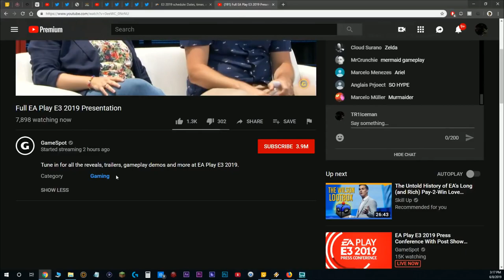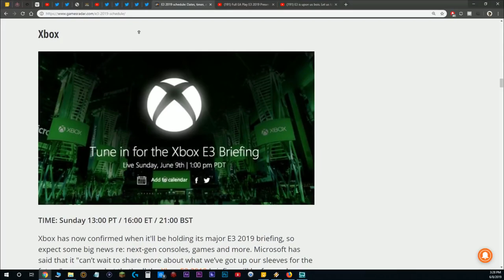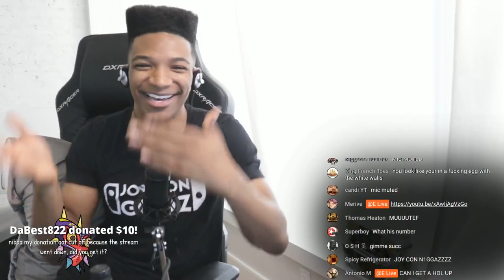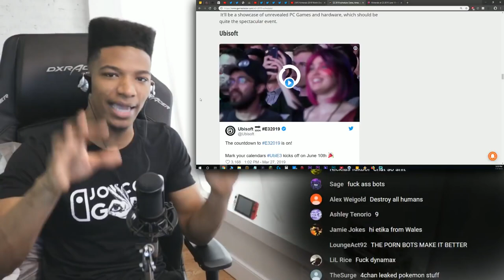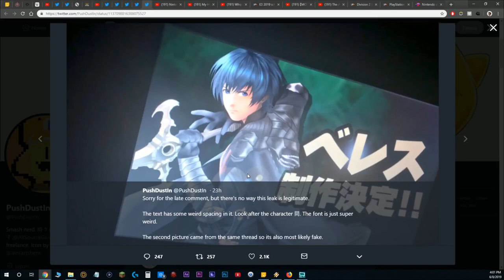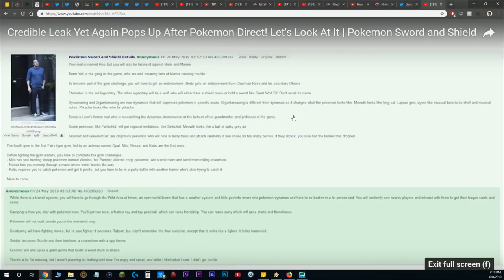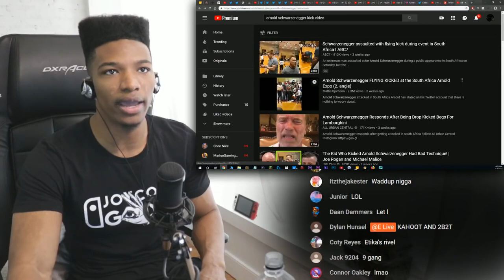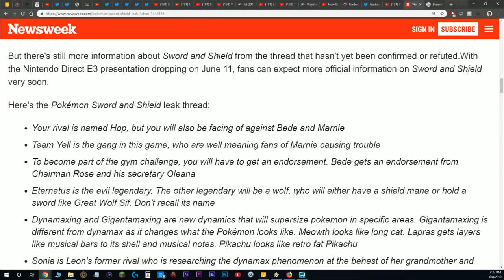E3 is upon us bois. Let us take a glimpse into the future of gaming, LIVE!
Original Description: This is my first stream covering stuff, though I know I missed SOME stuff, the main presentations are tomorrow and the days after so we're good.